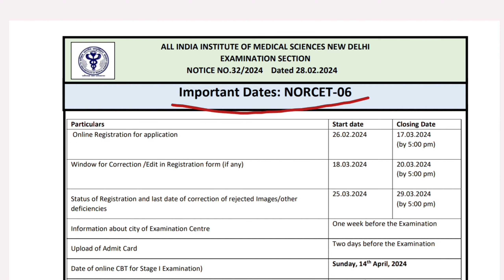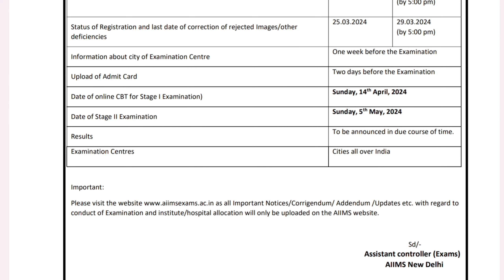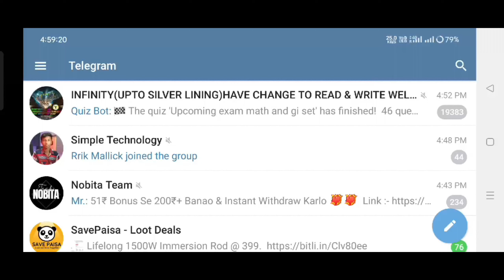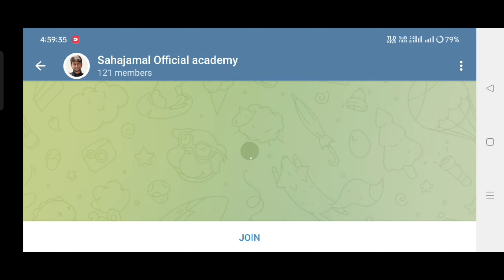NORCET 6 || Important Dates || Exam Date 2024 || Apply Online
Norcet 6  || IMPORTANT DATE || জেনে নাও

             🔥 YOUR QUERIES  🔥
norcet 6 vacancy 2024,
norcet vacancy 2024,
vacancy nursing,
pgi nursing vacancy,
how to prepare for aiims norcet 2024,
norcet 2024 exam date,
nursing exam preparation 2024,
bsc nursing exam 2024,
new vacancy nursing,
nursing exam date 2024,
2024 nursing exam
nursing officer vacancy 2024,
nursing officer vacancy 2024 cut off,
nursing officer vacancy 2023 ki cut off kitni jayegi,
29 August new notice form AIIMS
NORCET 5 Application Date  extended till 31 August
 Top Norcet coching centre in India
Norcet Online Class
Norcet study strategy
Norcet preparation from first year Bsc Nursing
Norcet Topper
Norcet 1 tanker in 2022
Norcet complete details
Norcet 5 changes in 2023
Norcet 6 Gnm Nursing Eligibility criteria
Norcet 6 Bsc Nursing Eligibility criteria
Norcet 5 admit card download 2023
Norcet Admit Card download
Norcet 6&7 exam preparation online
Norcet 6 &7 tentative exam date